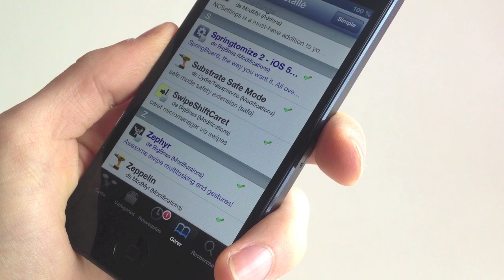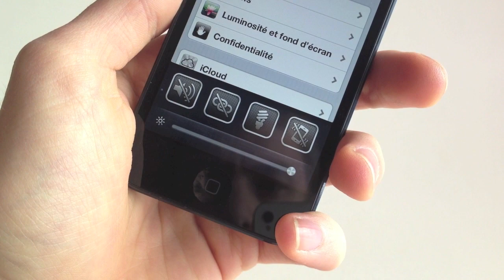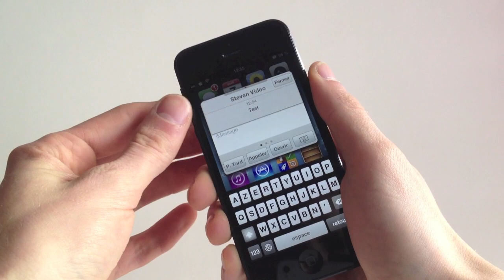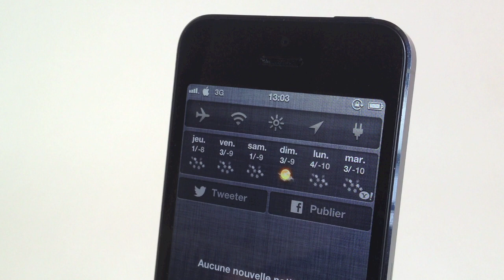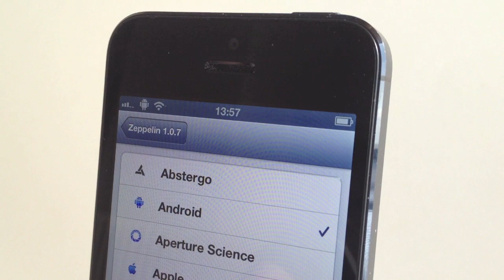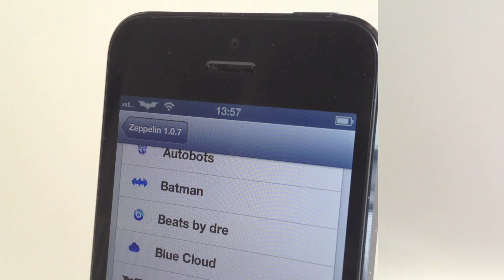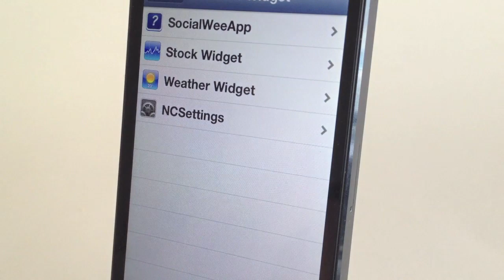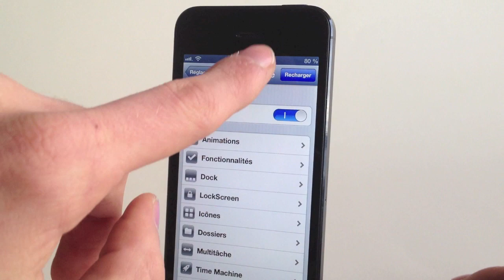Top 10 des meilleurs tweaks Cydia pour iPhone 5 (2013 - iOS 6)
Voici les 10 meilleurs tweaks Cydia à installer absolument sur son iPhone 5 Jailbreaké sous iOS 6! Je ne les ai pas classé dans l'ordre, ce sont simplement les 10 meilleurs.

Barrel ($2.99) - /
Springtomize 2 ($2.99) - /